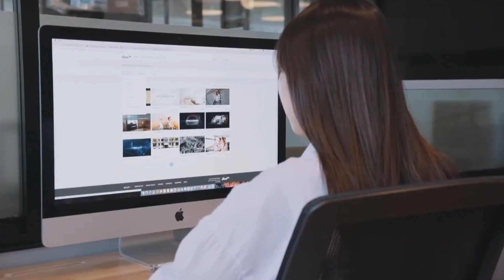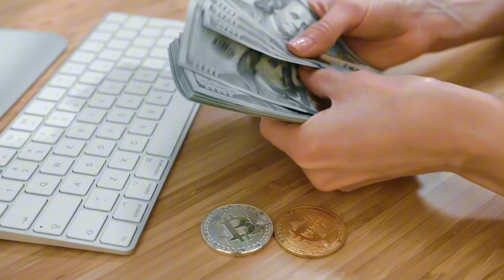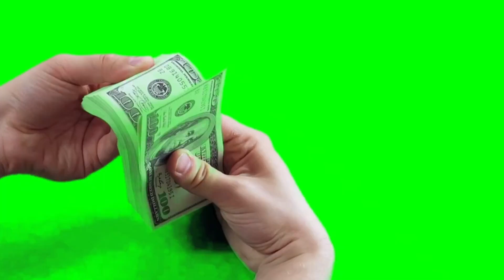How To Earn 300 Dollars Without Investment | Make Money Online Without Investment by Sheeza Rana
How To Earn Online 300$ Monthly without Investment with Sheeza Rana | Online Earnings at home | Freelancing with Sheeza rana | Real Online Earning Methods 2023 | Online Money Making Without

Queries Solved:

real apps that pay real money
best app for earning money without investment
best survey apps to make money
best survey app to earn money
best app to earn money without investment
apps where you can make money
app that pay real money
Sheeza Rana Freelancer